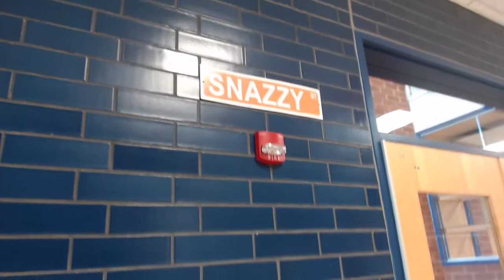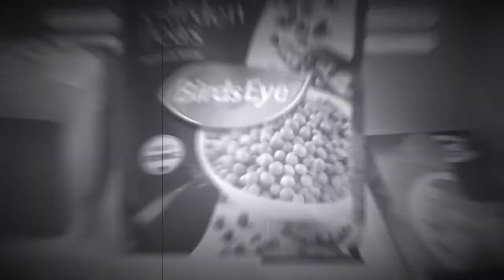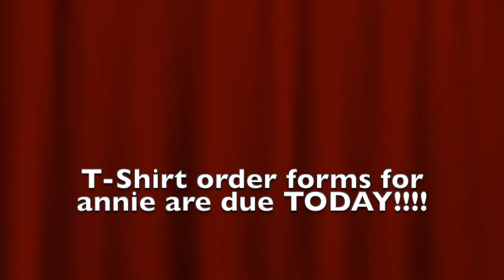5 7 21